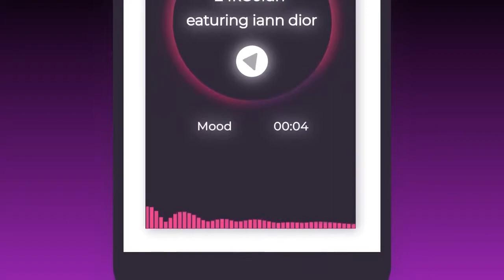Visualizer Audio Stories Instagram After Effects Templates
Visualizer Audio Stories Instagram is a dynamic After Effects template that's great for musicians and DJs. It contains 8 vertical designs with audio equalizers. You can add in your own photos, text and audio. Impress your audience with this upbeat and energetically animated AE template. No plugins required. A detailed video tutorial is included.